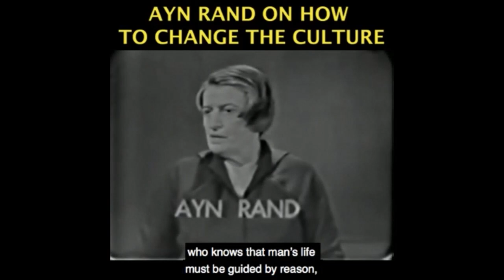Leftists Think Capitalists Want to Kill People - They're Wrong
Become a monthly sponsor This video was created by Christian Jackson.  Taken from YBS: Branson in Space, Safety in Capitalism -- Sam Seder "Debate" Response Streamed live July 11, 2021.